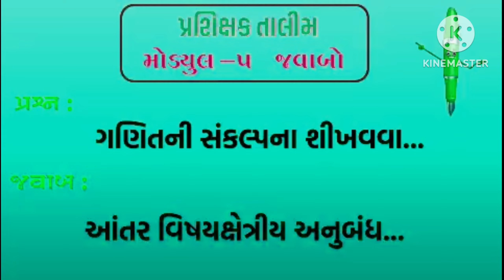પ્રશિક્ષક તાલીમ મોડ્યુલ -5, જવાબો... સીફ્ટ ચેટ....